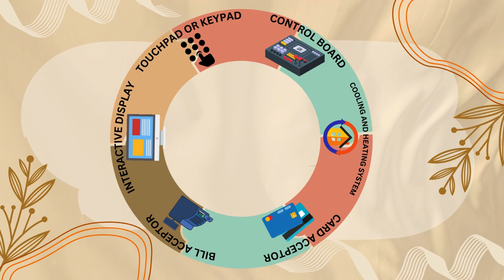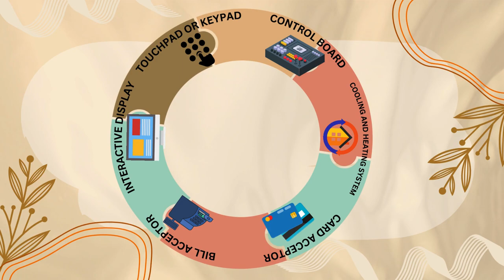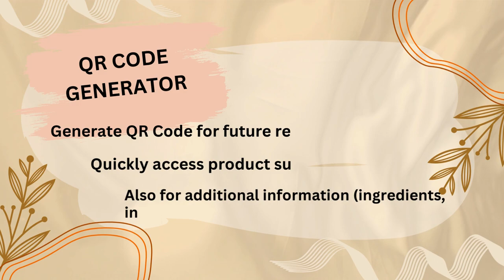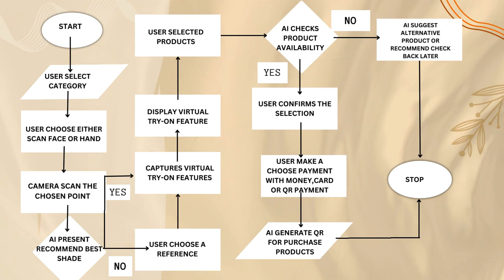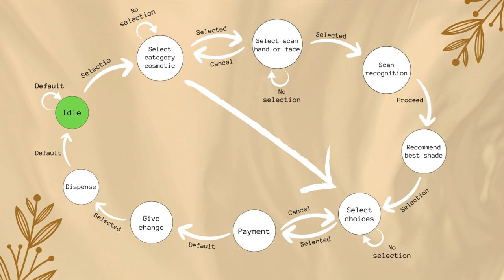TM2033 TECHNOLOGY PLATFORM | EMBEDDED SYSTEM - COSMETIC AI VENDING MACHINE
“Embedded systems are special-purpose computing systems embedded in application environments or in other computing systems and provide specialized support. The decreasing cost of processing power, combined with the decreasing cost of memory and the ability to design low-cost systems on chip, has led to the development and deployment of embedded computing systems in a wide range of application environments.”

Architecture of network systems overview, Dimitrios Serpanos, Tilman Wolf, in Architecture of Network Systems, 2011